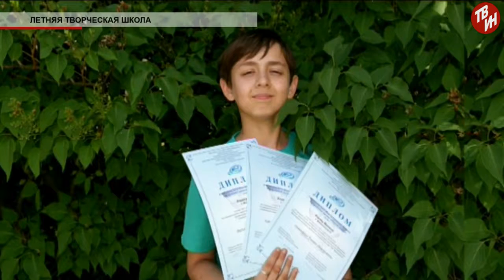Время местное Эфир: 27-08-2018 - Летняя творческая школа